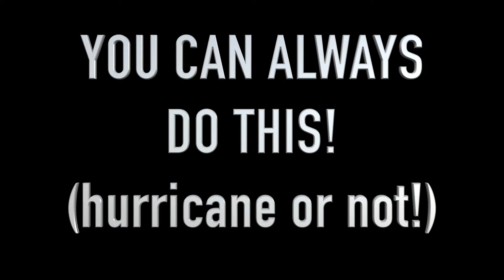You Can Always Do This (Hurricane or not) | Daily Swole 490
Things you can do for your health and fitness regardless of location

**FACEBOOK LIVE - DAILY @ 12 Noon EST @Swolenormous**

Find Dash:

Periscope: Swolenormous
Musically: Swolenormous